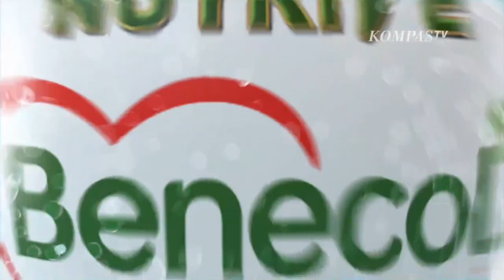Nutrive Benecol • Habis Makan Ver. 2 • TVC Edisi 2023 • Iklan Indonesia 15 sec